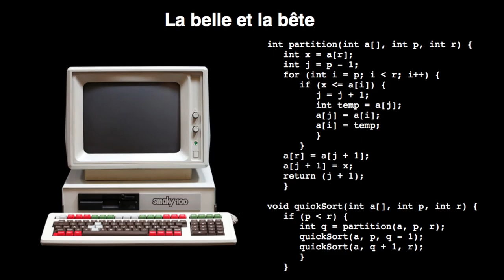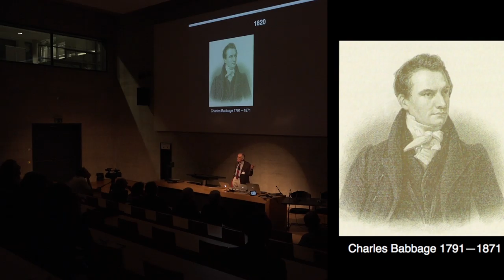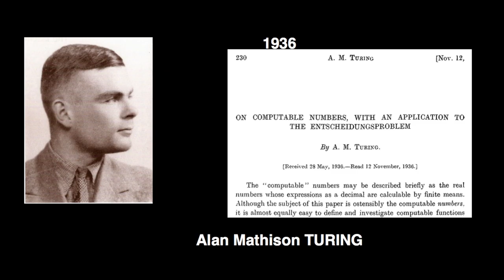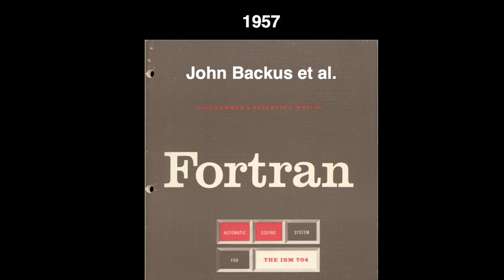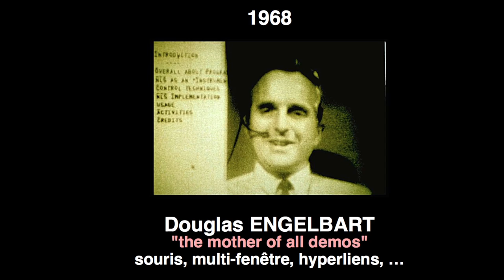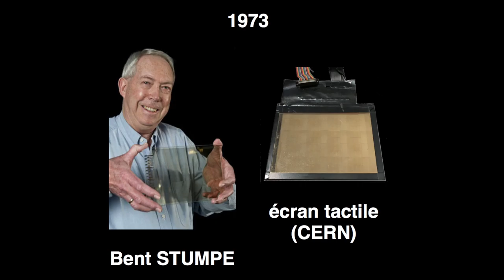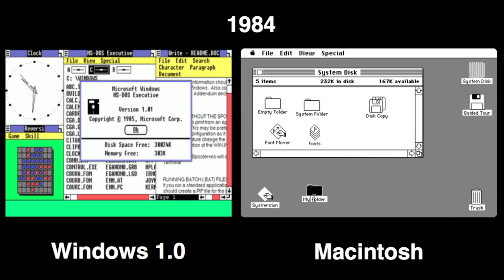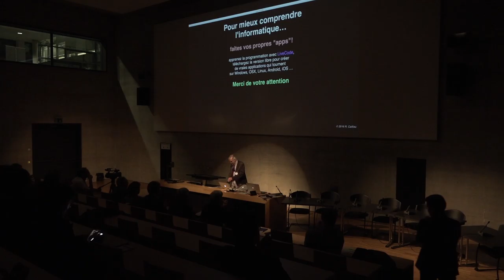Robert Cailliau: co-fondateur du world wide web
Conférence à l'Université de Fribourg de Robert Cailliau, pionnier de l'informatique, ancien collaborateur du CERN. Organisation: association IT Valley, Université de Fribourg, Haute école d’ingénierie et d’architecture, Ecole des Métiers, ICT Formation professionnelle Fribourg, l’Innovation Club et le Musée Bolo